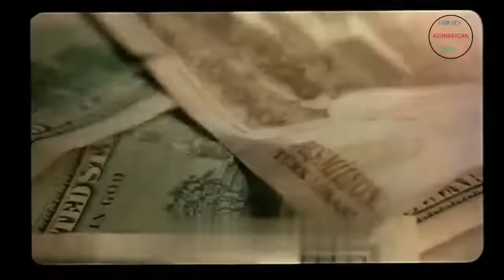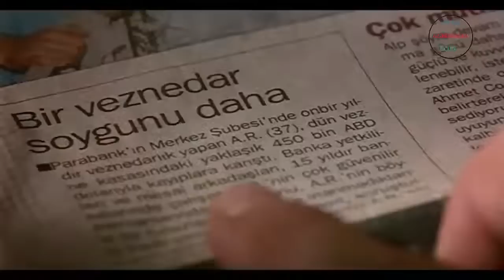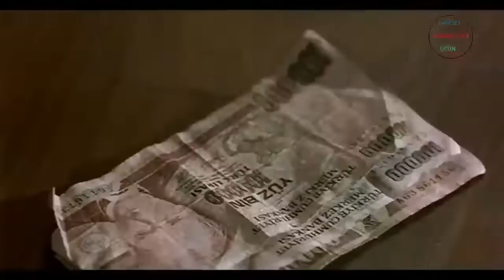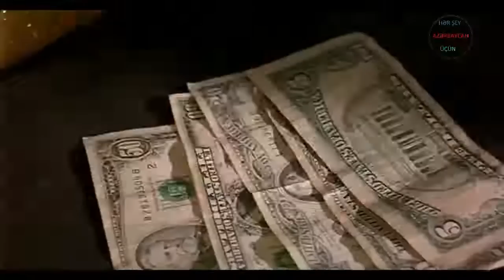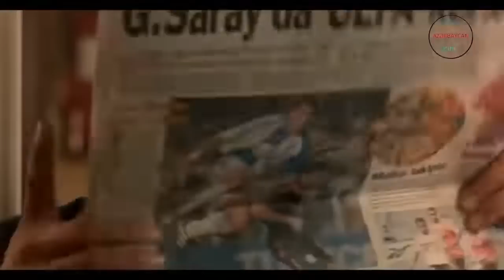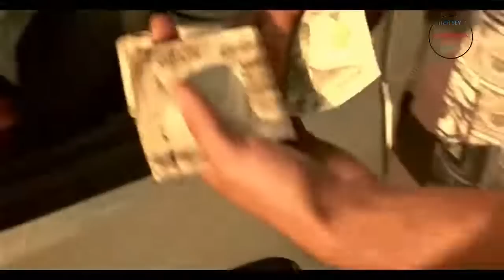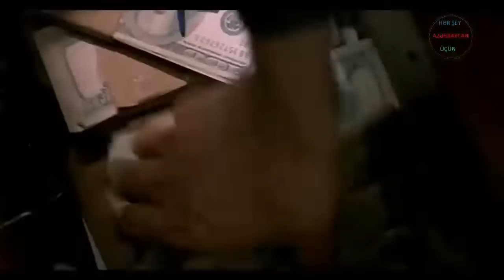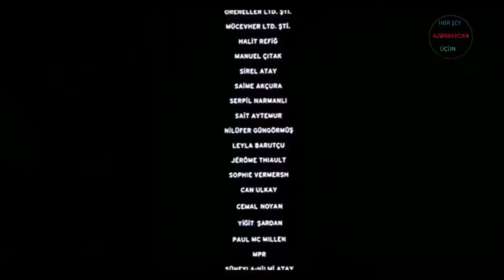KAÇ PARA KAÇ (BİR REHA ERDEM FİLMİ) TANER BİRSEL BENNU YILDIRIMLAR ©1998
Dram, Duygusal, Psikolojik

Yönetmen: Reha Erdem

Kaç Para Kaç (ingilizce:Run For Money), 1998 yapımı Türk filmi. Başrollerini Taner Birsel, Bennu Yıldırımlar, Zuhal Gencer, Engin Alkan ve Bülent Emin Yarar oynamıştır. Yönetmeni Reha Erdem, yapımcısı Ömer Atay, görüntü yönetmenleri Florent Herry ve Jean Louıs Vıalard'dır.

Yıllardır büyük bir dürüstlükle idare ettiği küçük dükkanının kendisine kazandırdıklarıyla yetinen bir adamın hayatı, çağımızın en etkili gerçeği olan 'para' ile değişiyor. Selim, babadan yadigar giyim dükkanını yıllarca bir şekilde çevirmeyi başarmış, ailesini de pek sıkıntı yüzü göstermeden geçindirmiş, çevre esnaf tarafından sevilen ve güven duyulan bir adamdır. Ancak dürüstlüğün 'enayilik' olarak adlandırıldığı günümüz için fazla iyidir. Taksiye kendinden önce binen yolcunun koltukta unuttuğu içi para dolu çantayla birlikte bu ikilemi fazlasıyla hissedecektir. Para çantasıyla birlikte kendisiyle de mücadele etmeye başlayan Selim, paranın getirdikleriyle birlikte kendi dönüşümüne tanıklık edecektir.

Ödüller

Bennu Yıldırımlar, 2000 yılında düzenlenen Sadri Alışık Ödülleri'nde "En İyi Kadın Oyuncu" ödülünü kazanmıştır.

Film, 73. Akademi Ödülleri'nde Türkiye'nin yabancı dilde en iyi film dalında Oscar aday adayı olarak seçilmiştir.

Birçok seçkin uluslararası festivale katıldı.

Oyuncular

Taner Birsel

Bennu Yıldırımlar

Engin Alkan

Bülent Emin Yarar

Ali Düşenkalkar

Zuhal Gencer

Sermet Yeşil

Ara Güler

Ali Gül

Serra Yılmaz

Cüneyt Türel

Haldun Boysan

Kaya Gürel

Sevin Okyay

Melih Düzenli

Yalçın Güzelce

Köksal Engür

Deniz Salman